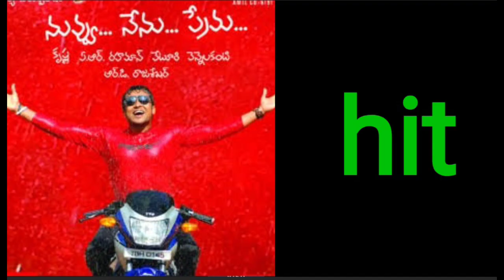Surya hits and flops🥳